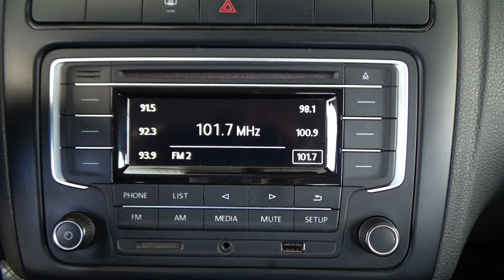Volkswagen / Vento / 2018 - 14291